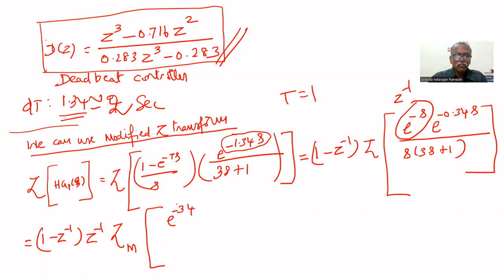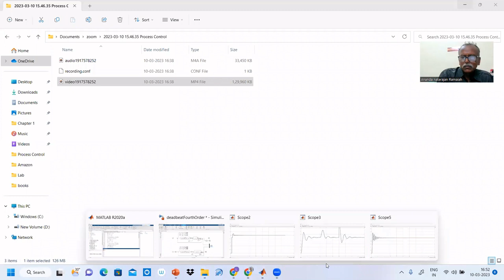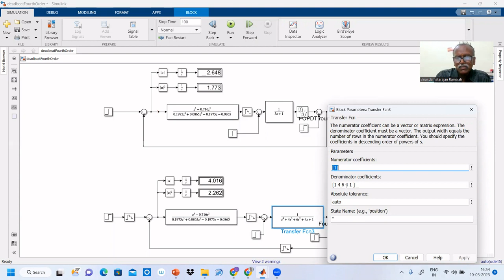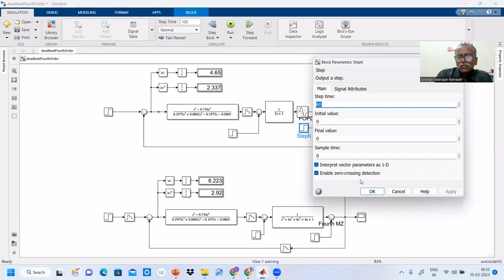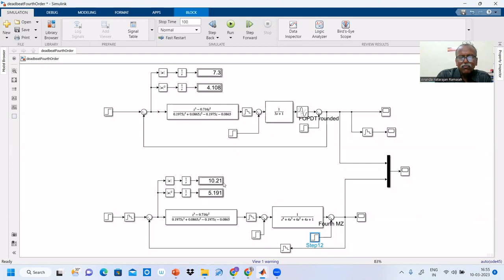MATLAB simulation of Dead Beat Digital Controller for FOPDT Process and Fourth Order Process